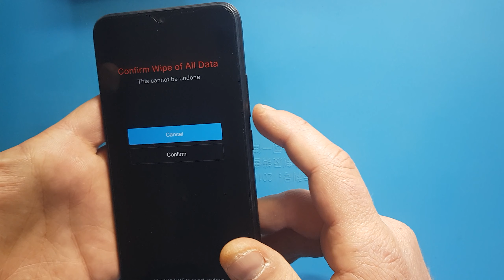Xiaomi Redmi 9c Format Atma - Hard Reset - Sıfırlama 🇹🇷